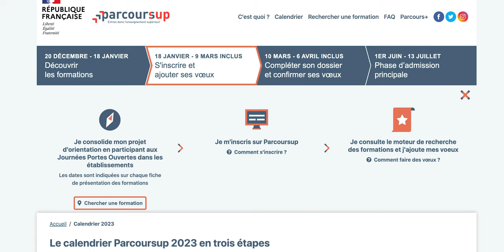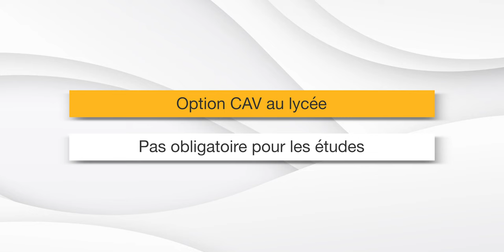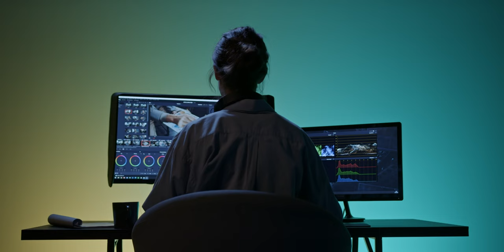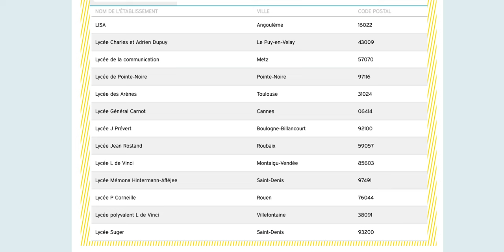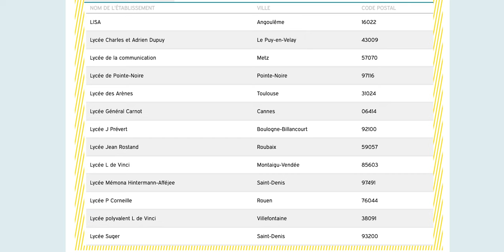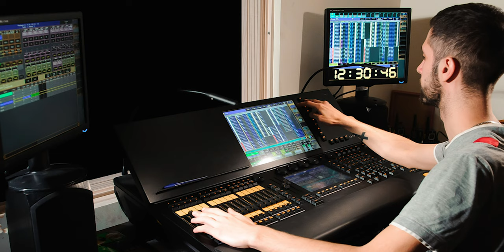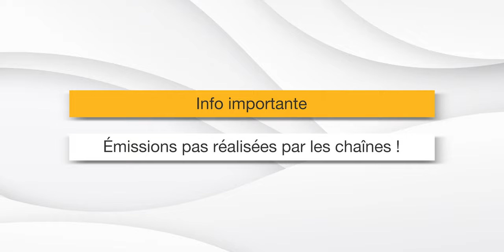Les ÉTUDES pour travailler dans le CINÉMA et l'AUDIOVISUEL !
Tu rêves de bosser à la télévision ou au cinéma ? Après des années dans ce milieu, je te présente mon parcours et les études possibles pour y arriver.

Mon matos :

💥 Les drones :
Dji Mini 3
Dji Mini 2
Autel Evo Nano +
Autel Evo Lite +

💥 Mes accessoires :
Le Dji Mic
Mon trépied

00:00 Intro
01:45 Avant le bac
03:10 Le diplôme "classique"
10:00 Les écoles privées
11:50 Les grandes écoles et écoles spéciales
13:40 Conseils après ton diplôme